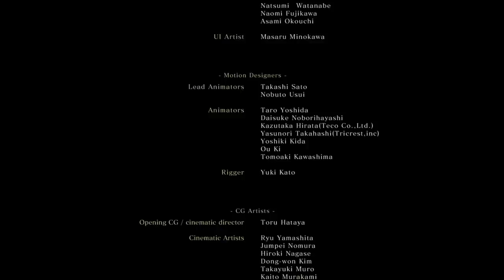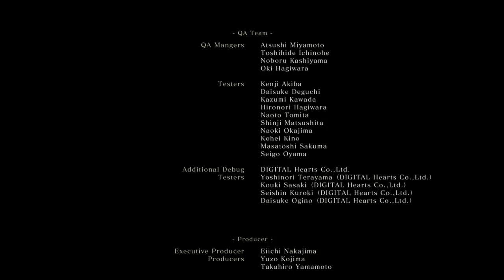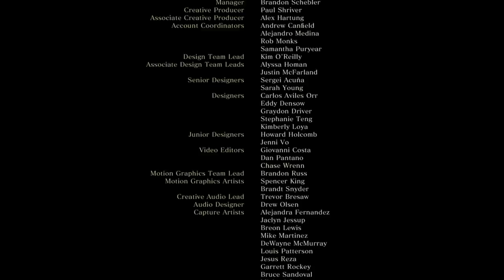Ending - Part 41 - Sekiro Shadows Die Twice [BLIND] Let's Play Gameplay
In Sekiro: Shadows Die Twice you are the "one-armed wolf", a disgraced and disfigured warrior rescued from the brink of death. Bound to protect a young lord who is the descendant of an ancient bloodline. Full series playlist 👇🏻 OTHER SOULS GAME PLAYTHROUGHS 👇🏻

I currently a few days a week! The schedule is posted at the bottom of the twitch page.

🤔 NEW HERE? 🤔

Brossard QC
J4X2V7
Canada

Winner of “Best of gamescom” and “Best Action Game” at gamescom 2018, Sekiro: Shadows Die Twice is the next adventure from developer FromSoftware, creators of Bloodborne and the Dark Souls series. Carve your own clever path to vengeance in an all-new adventure from developer FromSoftware, creators of the Dark Souls series.